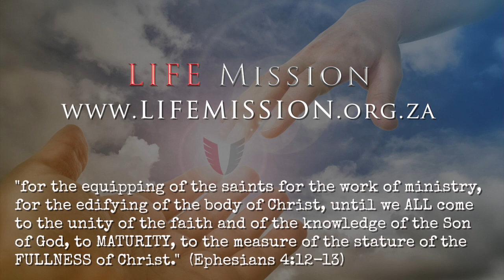Andre Bronkhorst Prophetic Workshop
Andre Bronkhorst teaching and equipping on the prophetic and hearing God's voice at LIFE Mission in Johannesburg; with practical exercises and tips in delivering a prophetic word.  This workshop began on Thursday evening in a small group setting, and officially continued on Friday evening and Saturday morning.